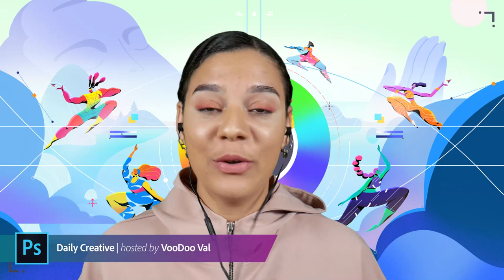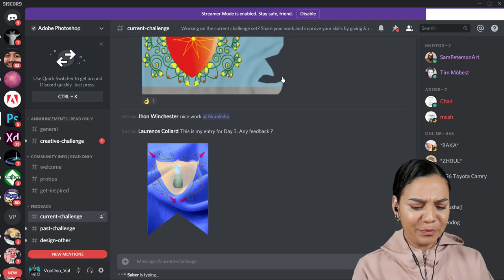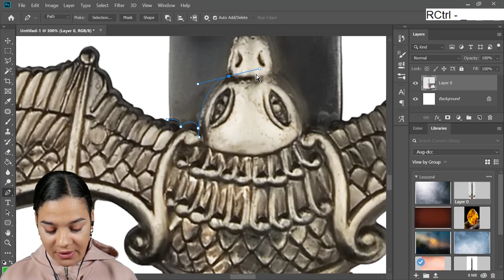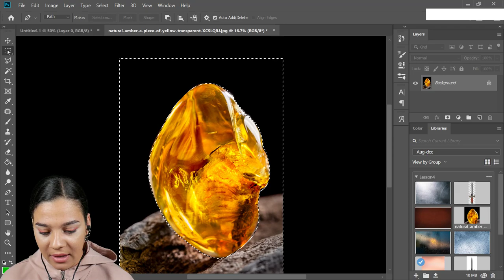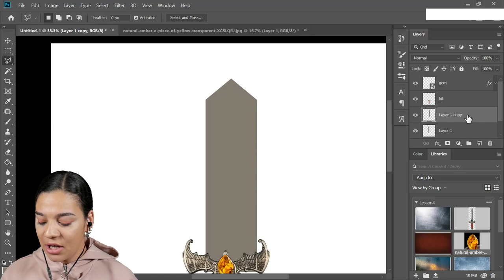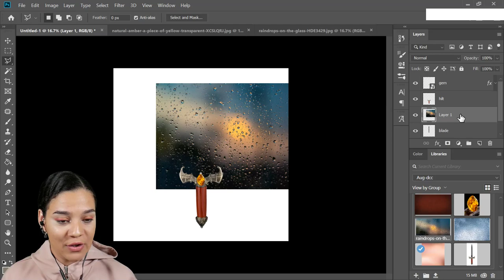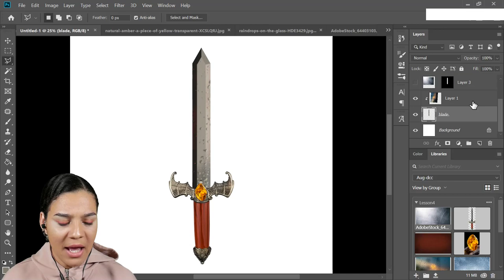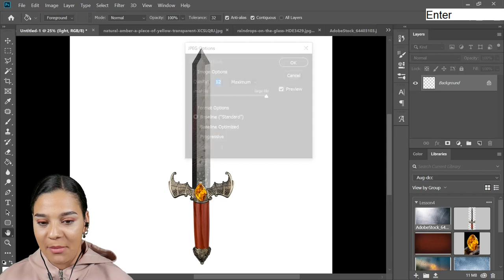Photoshop Daily Creative Challenge #04 - Photo Compositing | Adobe Creative Cloud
Challenge: All adventurers need reliable equipment. Combine photos to create a piece of magical equipment for an adventure character. Get creative with weapons, armor, jewelry or artifacts!
Get the starter file here: None

Join your host each morning at 9:00am PT to learn how to approach each challenge using Photoshop. Complete 9 challenges by Friday, August 16th and you’ll be on your way to sharpening your skills. Get your questions answered, see what the community is creating and get feedback on your work!